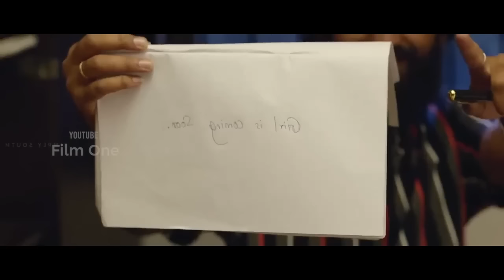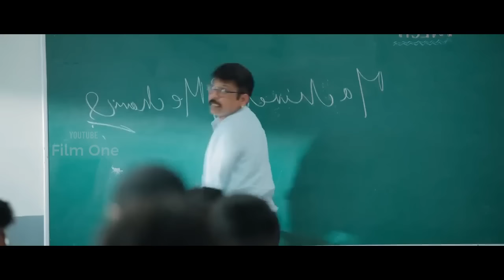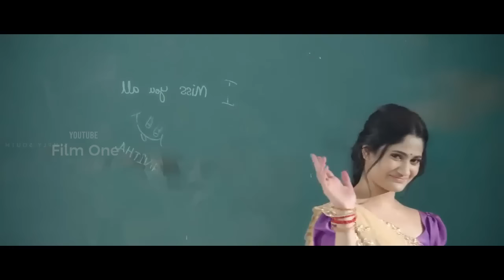සමූහ දූෂණයට ලක්වූ සරසවි සිසුවිය | Sinhala Movie Review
Movie Name -: Friendship 2021
Language -: Hindi
Keywords-
Sri Lanka, Sinhala, The Invitation 2022 sinhala.The Invitation movie sinhala, The invitataion sinhala sub, The invitataion movie explanation